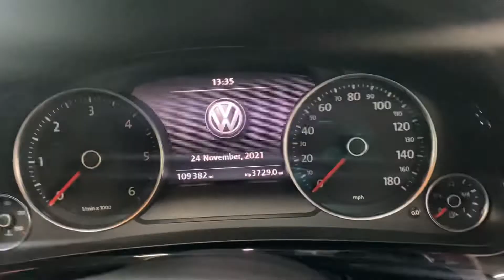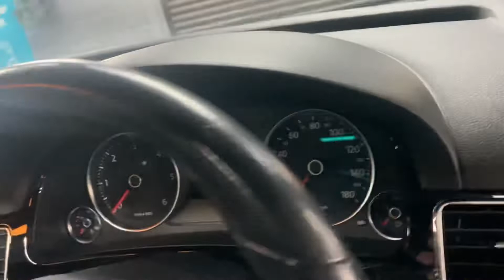2014/14 VW Touareg 3.0 Tdi V6 R-Line BMT (Glass Panroof - Powerboot)